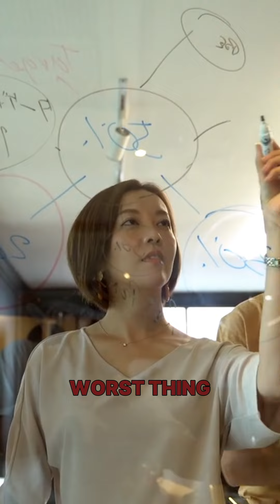Biggest Scam in Memory Training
There are people out there who sell these quick memory training lessons or quick speed reading or other quick learning techniques that really just don't work.
They have not mastered them themselves and they are dumbing down memory.
There are some good memory training coaches out there and there are some that are absolute trash.
There are plenty of real memory champions that we don't have to settle for less than the best.
Chester Santos, Nelson Dellis, Dominic O'brien and John Graham all have great memory training courses and they have walked the walk and done the work.